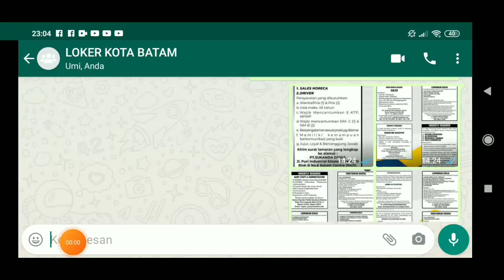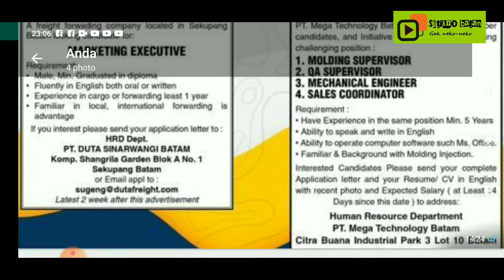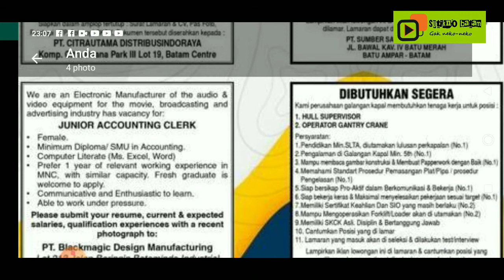LOKER BATAM TERBARU || LOWONGAN KERJA BATAM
Ada beberapa loker batam terbaru hari ini. Silahkan cek barangkali ada yang sedang anda cari.